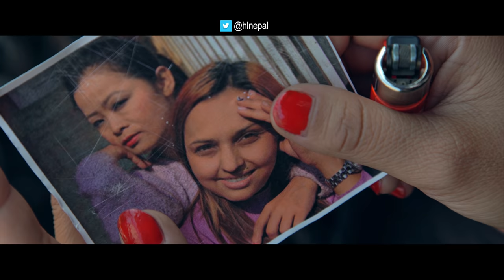CHAKKAR || New Nepali Movie Official Trailer 2018 | Avon, Arpan, Srijana, Reecha, Bholaraj, Smriti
National Media Productions Presents!
A Ktm Art House Production
Nepali Movie "CHAKKAR"

Starring: Avon Raj Upreti, Arpan Thapa, Srijana Subba, Reecha Sharma, Bholaraj Sapkota & Smriti Pokharel
Singer: Nitesh Jung Kunwar & Sheetal Moktan
Edited By: Anuska Rauniyar
Production Designer: Anuska Rauniyar
Produced/ Cinematographer: Rabin Acharya
Director Of Photography: Rabin Acharya. Anuska
Screenplay/Writer/Story: Anuska Rauniyar
Direction: Anuska Rauniyar
Sound Design: Amit Shrestha
Colorist: Krishna Bhandari
For International Rights: Rabin Acharya - 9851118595
In Cinemas July 20, 2018 / Shrawan 4, 2075